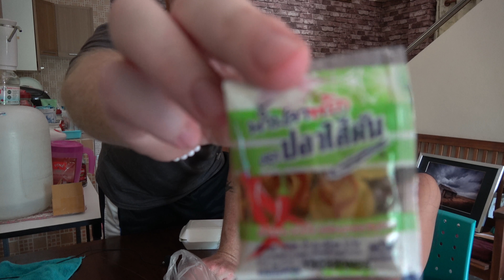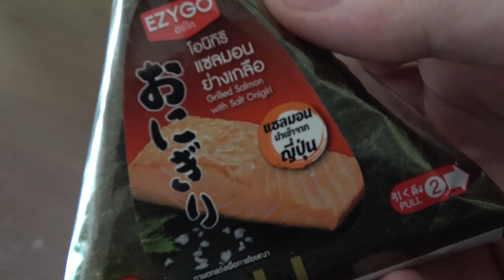Food Review Thailand Ep. 2: Khao Pad Gai (ข้าวผัดไก่) & Mystery Thingie From 7/11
Title: Food Review Thailand Ep. 2: Khao Pad Gai (ข้าวผัดไก่) & Mystery Thingie From 7/11

Description: We tackle the real deep questions of the world like "How does fried rice in Thailand taste?" Today we focus on a dish called: Khao Pad Gai (ข้าวผัดไก่) which is essentially fried rice with chicken. We then leverage the power of 7/11 to dissect a mystery delicacy.

วันนี้เรากินข้าวผัดไก่ เรายังกินอาหารลึกลับตั้งแต่ 7/11

thai food,อาหารไทย,food,Khao Pad Gai,ข้าวผัดไก่,food review,khao pad gai chicken fried rice,food asmr,asmr food eating,รีวิวอาหาร,food review thailand,food in thailand,อาหารในประเทศไทย,best food review thailand,razor123,thai street food,thailand street food,chiang mai,family friendly,chiang mai thailand food,food review chiang mai,thailand food blogger,รีวิวอาหารเชียงใหม่, razor123